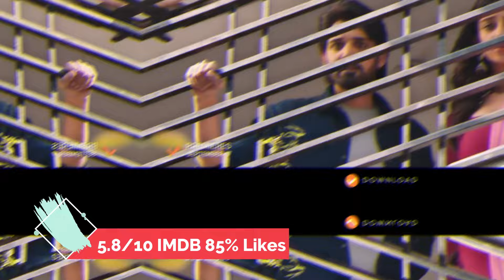Top 8 New South Love Story Movies In hindi dubbed | Available On YouTube | Ishq not a love story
Best South Love Story Movies In Hindi Dubbed.
best love Story Movies in Hindi dubbed available on YouTube.
best romantic south Indian movies dubbed in Hindi available on YouTube.

Filmy coach

Your queries -
1. Rula dene wali love story movie
2. top 10 best love story movies
3. new south love story movies in hindi
4. Best love story movies in Hindi
5. romantic full movie in Hindi dubbed
6. New romantic movies in hindi
7. Ishq not a love story full movie in hindi
8. BEST SOUTH INDIAN ROMANTIC MOVIES
9. latest love story movies in hindi
10. Taxiwala Full movie in Hindi dubbed